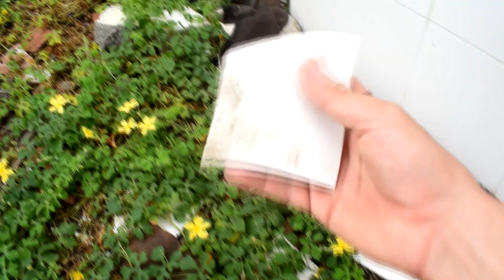Bodega ABANDONADA EN GUACARI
Son pocos los sectores económicos que se dan el lujo de lograr crecimientos permanentes, y la industria avicola en uno de ellos. La producción de carne de pollo y huevo va en constante crecimiento, los colombianos cada vez estamos consumiendo mas esta rica proteína. Se dice que cada colombiano consume un promedio de 32 kilogramos de carne de pollo y 272 unidades de huevos.

En este vídeo te enseñamos la problemática que existe en la industria avicola ya que por su crecimiento desmedido se han visto obligados a trasladarse a lotes mas grandes y dejar las bodegas de sus inicios en un total abandono.

Hoy visitaremos una avicola abandonada.

((((((CANALES PERSONALES)))))))

((((((CANCION)))))))

Dj Quads - Always ( Vlog Music )